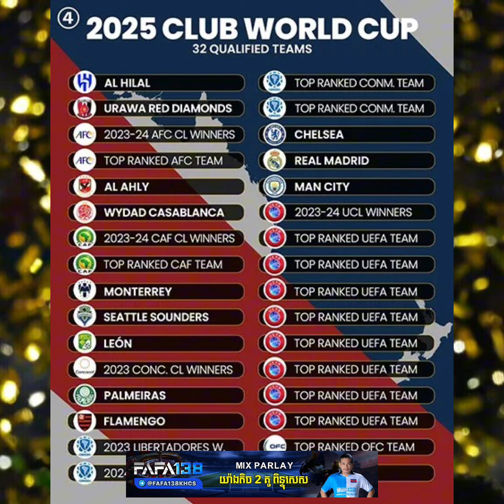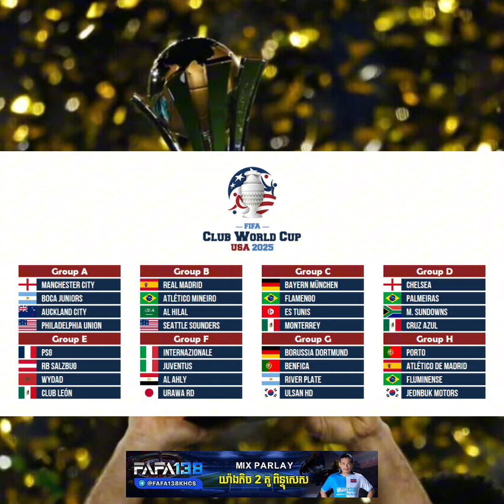ទម្រង់ថ្មីនៃ FIFA Club World Cup ប្រវត្តិដំបូងយ៉ាងម៉េច-ឥឡូវប្ដូរយ៉ាងម៉េច-រើសក្រុមដោយរបៀបណា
ខ្លីខ្លឹម
លម្អិតអំពីទម្រង់ថ្មីនៃព្រឹត្តិការណ៍ FIFA Club World Cup :
-ប្រវត្តិសាវតាដំបូងយ៉ាងម៉េច
-ឥឡូវប្ដូរទៅជាយ៉ាងម៉េច
-រើសក្រុមដោយរបៀបណា
-ប្រកួតដោយប្រើរូបមន្ដដូចម្ដេច